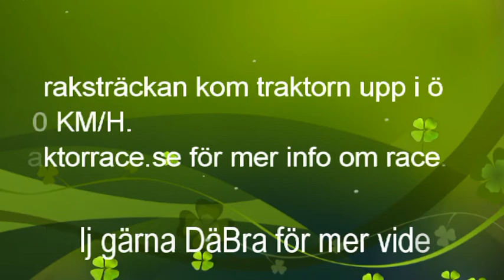Ford Dexta V6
Ford Dexta V6 spinner gött på isen. Traktorn har över 180 häst och kom upp över 100 KM/H.